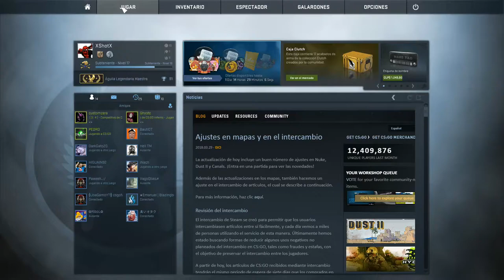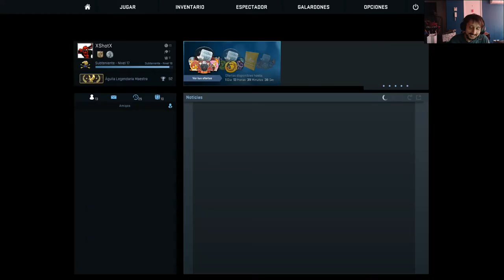Competitivo 9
counter-strike: global offensive - Counter-Strike: Global Offensive (CS: GO) ampliará la jugabilidad de acción por equipos que fue pionera en su lanzamiento hace 12 años
Call of Duty: Black Ops 3 tiene lugar en el año 2065, 40 años después de los acontecimientos de Black Ops 2, en un mundo que enfrenta la problemática del cambio climático y las nuevas tecnologías
Call of Duty: Black Ops 2 es un videojuego de disparos en primera persona lanzado por Treyarch y Activision en 2012  La mejor versión del Counter Strike 1
Descargar FIFA 16 Ultimate Team 3
CS GO ranks explained how to rank up fast in game cs go rank expiring guide comparison table for ranks counter strike global offensive ranks guide
 2017 - Find out and Check Counter Strike Global Offensive System Requirements and make sure that either your PC can Run Counter Strike Global Offensive or not